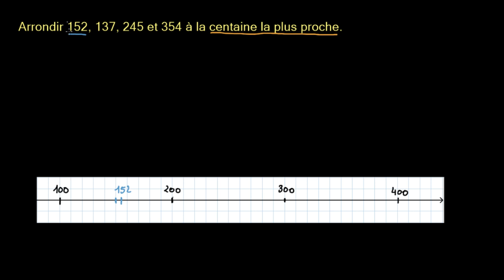Arrondir à la centaine